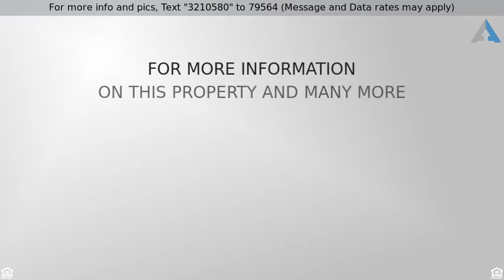Priced at $559,900 - 46 Wheelhouse Circle, Falmouth, MA 02536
Sunny and spacious family compound on a private 2-

Sunny and spacious family compound on a private 2-acre estate nestled on a hill in Hatchville. This property offers lush landscaping, secluded in-ground pool with pool/bath house plus a detached 2 storey workshop. This recently renovated expanded Cape boasts over 4,800SF including several separate living areas for family and guests. Features new eat-in kitchen with lovely granite counter-tops, hardwood flrs, formal dining room & living room, family room, finished basement, 1st floor and 2nd floo If this property is no longer active or you are the homeowner and wish it to be removed, please contact us at .